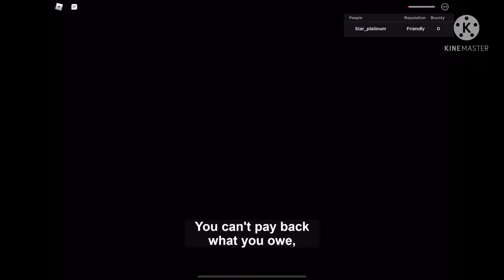Anime vs Roblox?